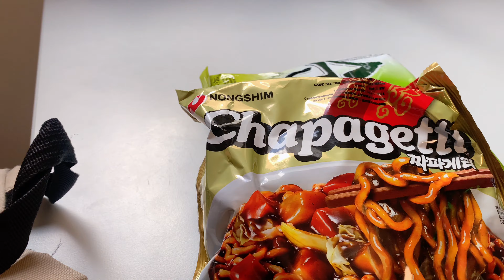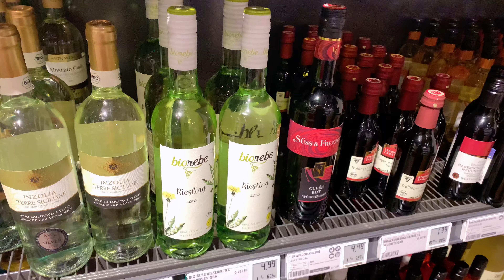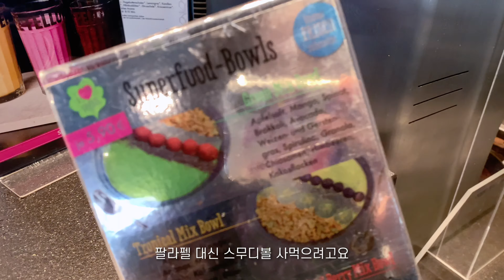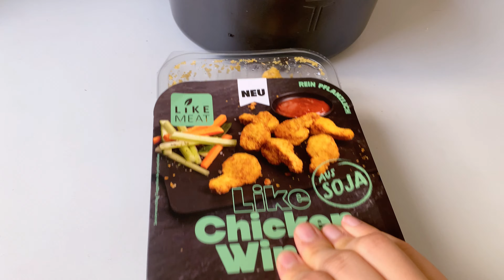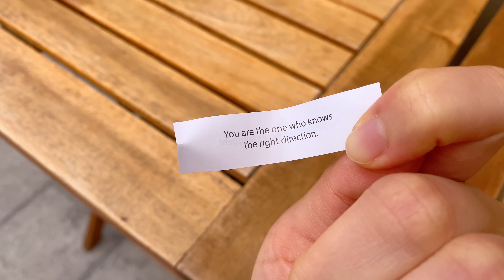비건지향🌱독일 유학생의 일주일 식단기록 | What I ate in a week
5월 영상을 8월에 올리는 게으름뱅이가 있다…?
예 그게 바로 접니다
한동안 편집권태기가 와서…아니 사실 인생노잼시기가 넘 길어져서…
그렇게 됐습니다 쩝…

영상에서도 말했지만 다양하고 건강한 식단을 공유하고 싶었는데
저 주에 갑자기 학교일정이 바빠지는 바람에 라면을 정말 많이 먹어서
이 영상을 올려도 되는걸까? 내가 비건지향에 대한 편견을 만들게 되는건 아닐까? 고민했는데
그냥…올립니다…어차피 저는 건강때문에 비건지향하는 게 아닌걸요 호호

암튼 이번 영상도 재밌게…아 아니 지루하지 않게 보신다면 정말 좋겠고
오늘도 보러와주셔서 정말 감사합니다! 또 만나요 건강하세요:-)